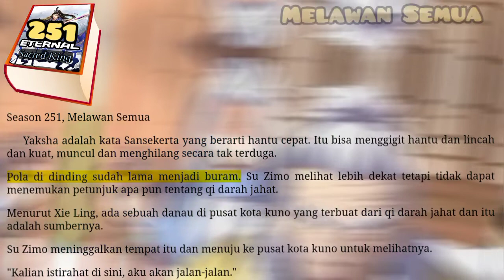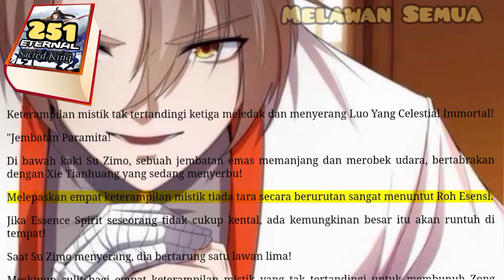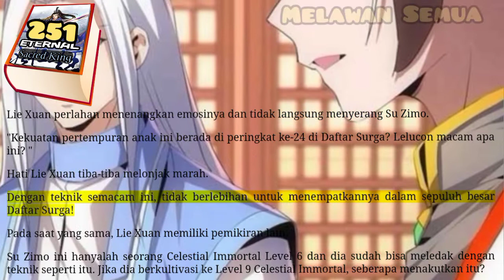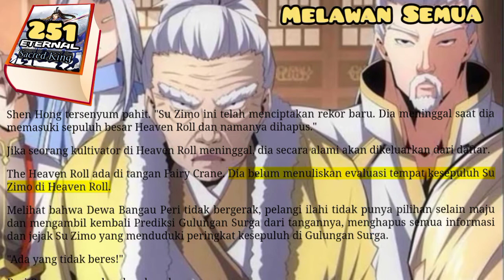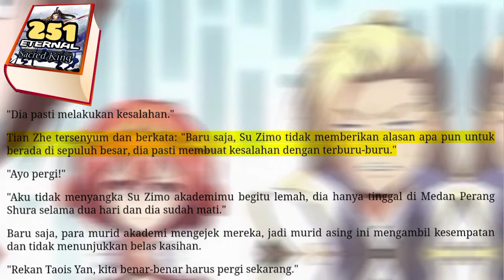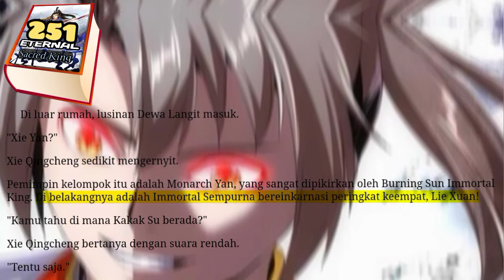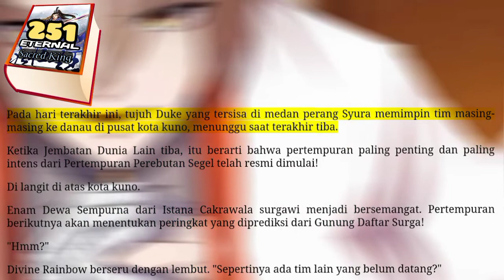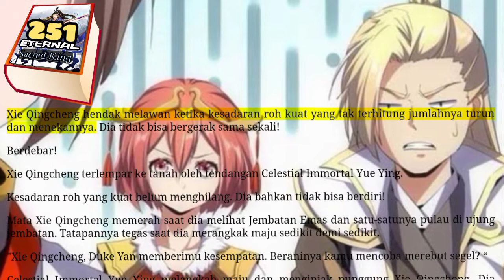Melawan Semua, ESK 251